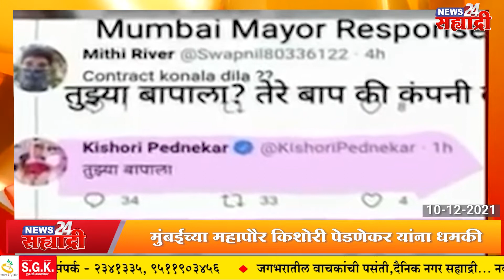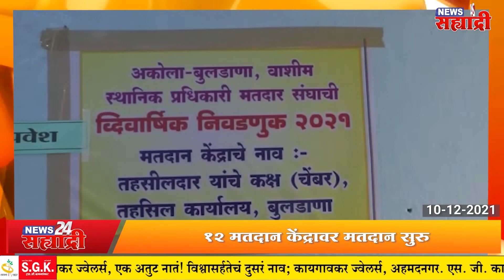सह्याद्री बुलेटिन । अवकाळी पावसाचा आंबा आणि द्राक्ष बागांवर परिणाम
अधिक माहितीसाठी " या आमच्या संकेतस्थळाला भेट द्या